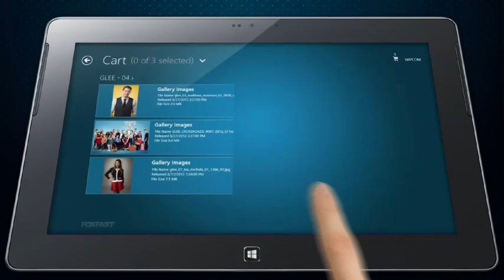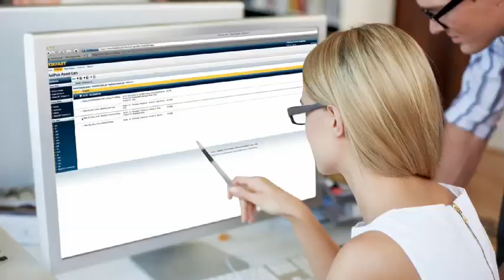FOX FoxFast iPad Windows8 2 0 v04 Final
Vimeo Videos